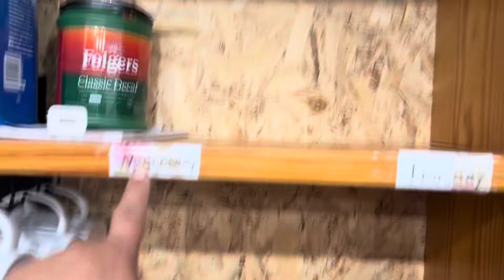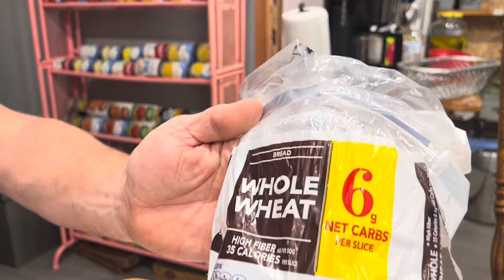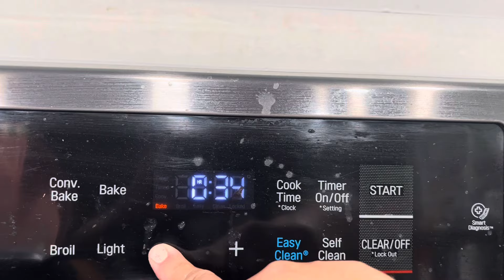Banana Nut Bread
Our amazing viewer and subscriber, Sheila Tubbs, sent us a couple of recipes and I just had to try this one and it didn’t disappoint!!

Sheila’s Banana Nut Bread
1 1/4 C. All Flour
1 tsp baking soda
1/2 tsp salt
2 large eggs (beaten)
1/2 C. Sugar
1/2 tsp Vanilla
1 Stick butter (softened)
3 ripe bananas (smashed)
1/2 C. Walnut pieces (I substituted pecans)

Whip butter and sugar together, add liquids. Mix then add dry ingredients. Mix, pour in pan. Bake at 350° F for 40 minutes or until done. Enjoy!!

Thank you @sheilatubbs1241 !!

Check out Chrissy and Jeremy @ParagonRidgeRanch !!

If you want to see more cooking and recipes from me please check out this “In The Kitchen” playlist from Robertson’s Belly Acres channel (before we started this second channel

Several of you have asked for our wish lists so, if you would like to surprise us with a gift or help us out these are our Amazon wish lists!

Rusty and Rachel

Some of our favorite products from Amazon!

Puck Lights

Vanilla Beans

Sharpie Gel Pens

Pull down faucet with LED light

Over sink drying rack

Pot Filler Faucet

CoFun Kitchen Aid slicer / shredder attachment

Ninja Blender and Food Processor Combo

💌Snail mail:
Nowata, OK 74048